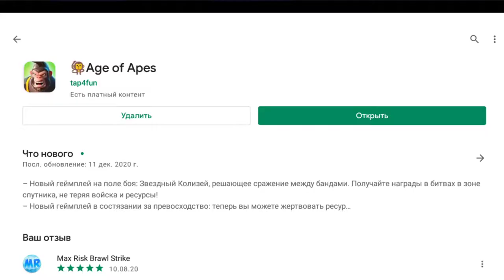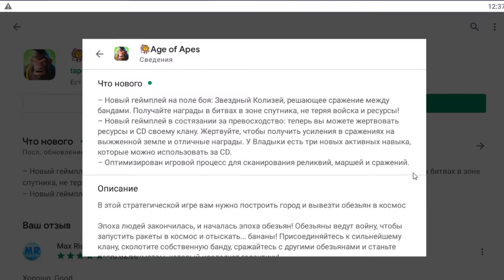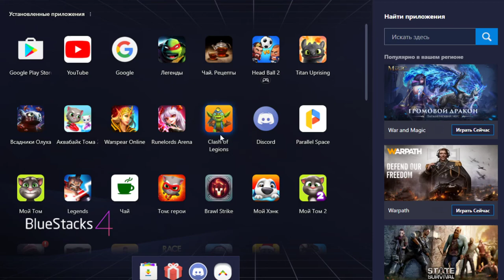Age of Apes, Возраст Обезьян Новый геймплей на поле боя обновления версия игры 0 21 0 New update!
📹 Как получить нового бесплатного персонажа Малыш Космос (Baby Cosmo) в игре Age of Apes, Возраст Обезьян.

ЧТО НОВОГО
- Новый геймплей на поле боя: Звездный Колизей, решающие сражение между бандами.
Вот новые функции, которые появятся в этом обновлении:
- Новый игровой процесс на поле битвы: Astral Coliseum, окончательное столкновение банд. Получайте огромные награды в дуэлях на спутниковом поле боя без потери войск и ресурсов!
- Новый игровой процесс конкурса Supremacy Competition: жертвуйте ресурсы и компакт-диски своему клану. Пожертвуйте, чтобы получить боевые баффы в Scorched Soil и получить отличные индивидуальные награды. У Оверлорда есть три новых активных навыка, которые можно получить, потратив компакт-диски.
- Оптимизация: оптимизирован игровой процесс для обнаружения реликвий, походов и сражений.
И плюс новые скены на мутантов.

Age of Apes, Возраст Обезьян Новый игровой процесс обновления версия игры 0.21.0 New update!